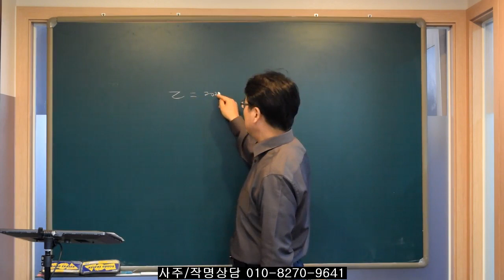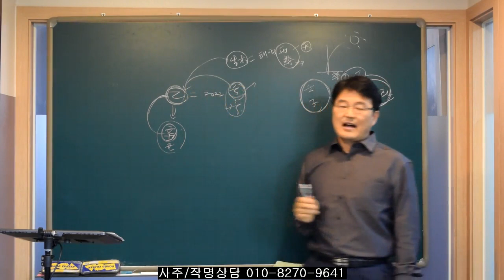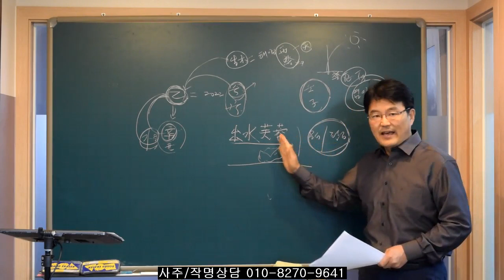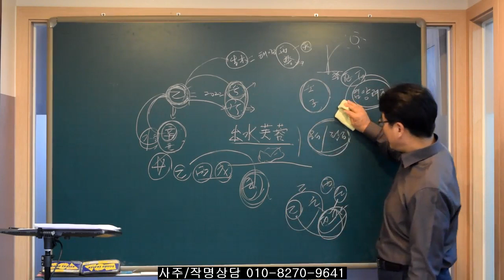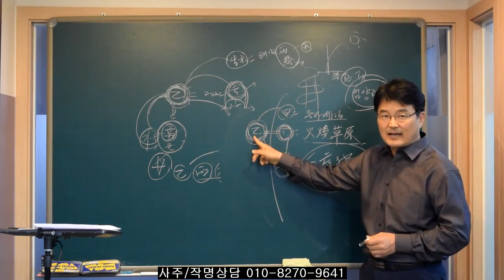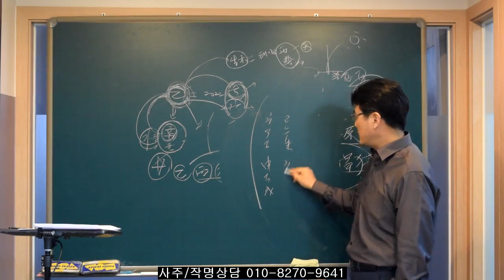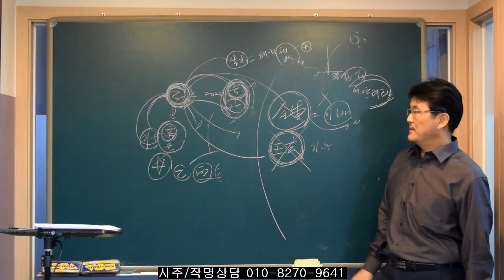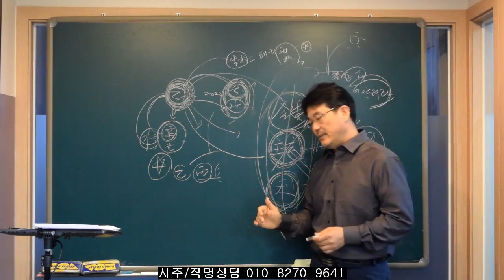2022년 을목일간의 성공운과 핵심적인 달. 유진석명리학강의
유진석명리학 사주/작명/출산택일